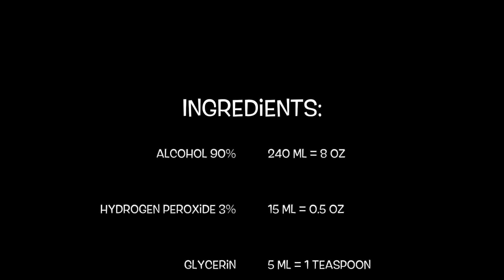How to Make Your Own Hand Sanitizer [Easy]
In this video I will show you how to make Hand Sanitizer at home in 5 minutes! Easy way! Sanitizing your hands is as good as washing your hands! Protection from coronavirus/Covid-19! Simple DIY! Ingredients: Alcohol, Hydrogen Peroxide, Glycerin, Essential Oil, Water! Simple way to make your own hand sanitizer!

By Mad Russian Scientist